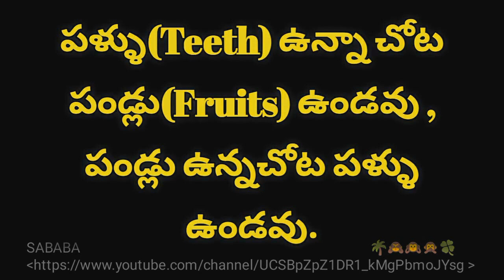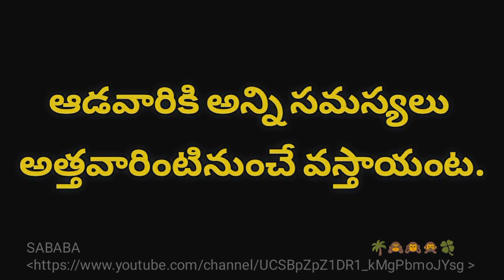PART- 6 TELUGU BEST PROVERBS,SAYINGS, QUOTATIONS, SAMETHALU, LIFE FACTS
PART-6 TELUGU PROVERBS

6 packs & reduce belly
Increase Height
Abs, Arms and Fitness Exercise
WHAT IS BLOOD
Blood Groups

1 D/ANGER - What is Anger, why and How anger.
2. D/ANGER -  Health Consequences & Damages of Anger.
3. D/ANGER - Psychological   Consequences & Damages of Anger.
4. D/ANGER  - Religious View, Quotes, Proverbs & Sayings.
5. D/ANGER- HOW TO CONTROL ? SOLUTIONS & ANGER  MANAGEMENT.
6. 5. D/ANGER- HOW TO CONTROL ? SOLUTIONS & ANGER  MANAGEMENT.